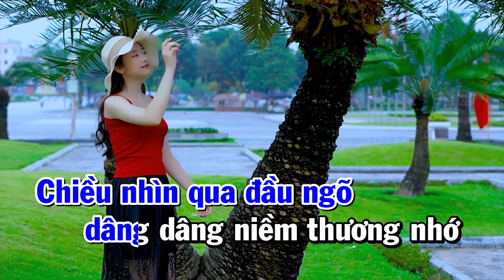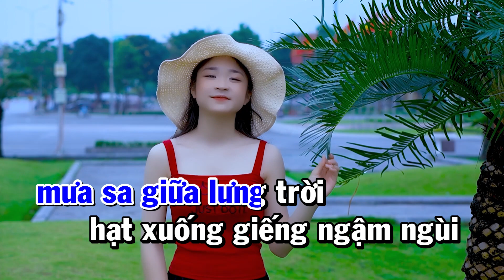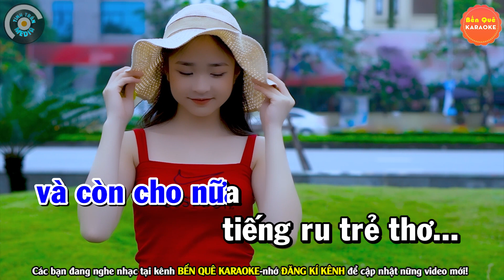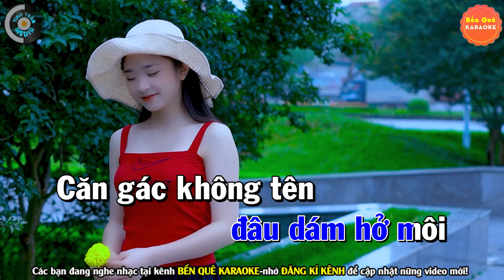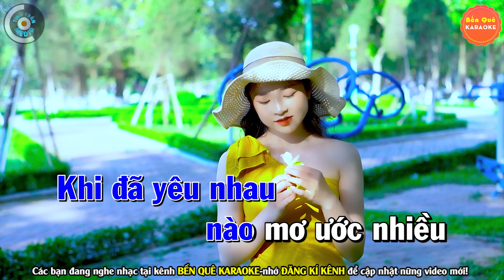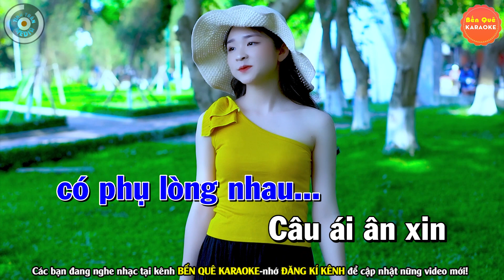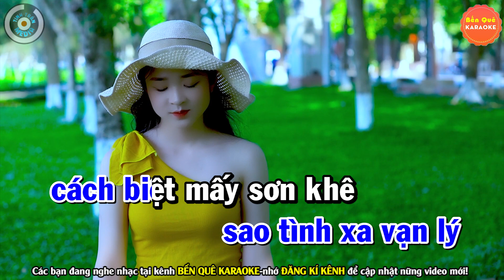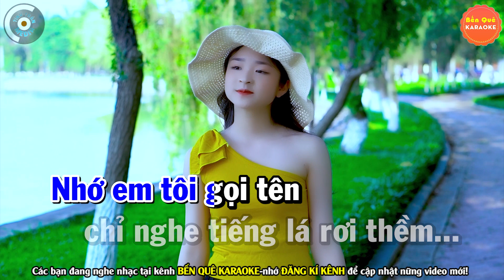➤ CĂN NHÀ MÀU TÍM Karaoke Bolero Nhạc Sống Tone Nam ( PHỐI MỚI ) | Bến Quê Karaoke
Bài hát : Liên Khúc Căn Nhà Mùa Tím
Sáng tác : Nhiều Tác Giả
Thể loại :  karaoke
trình bày : Bến Quê Karaoke